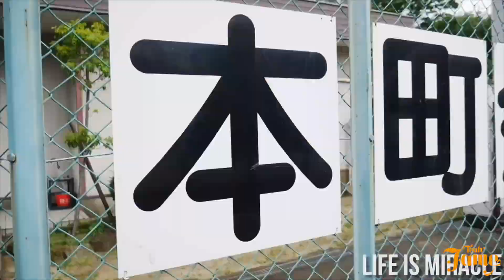Backstage Theater Fame performance in Lulu Club Szczecin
Behind the scenes theater fame performance in lulu